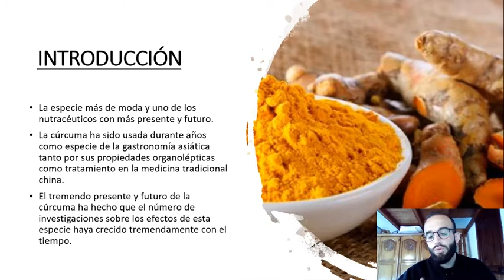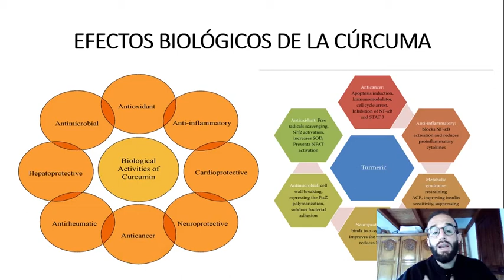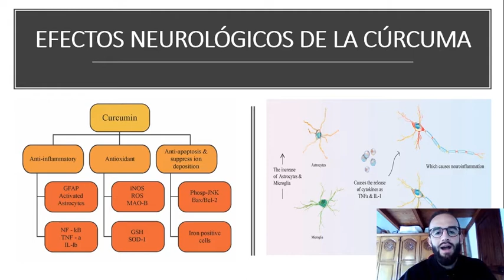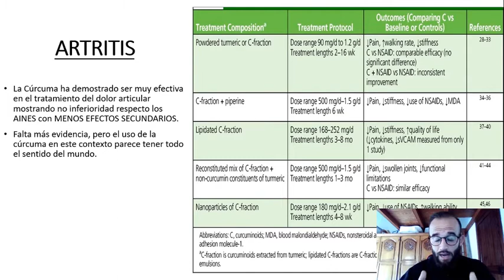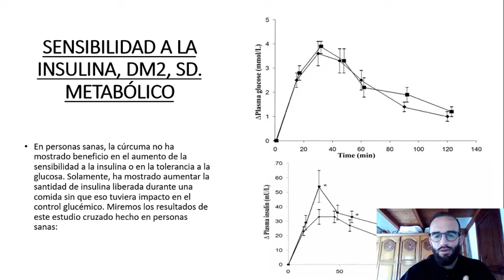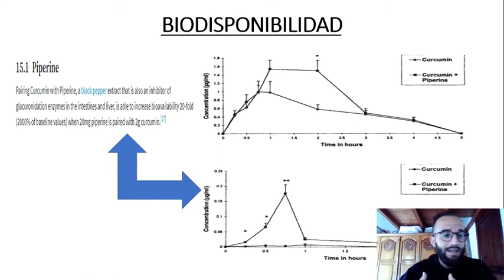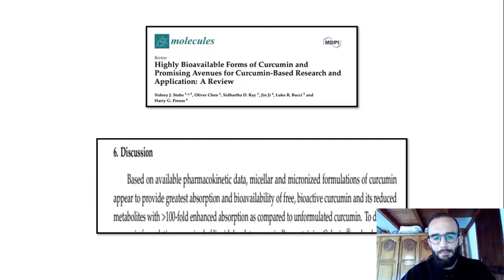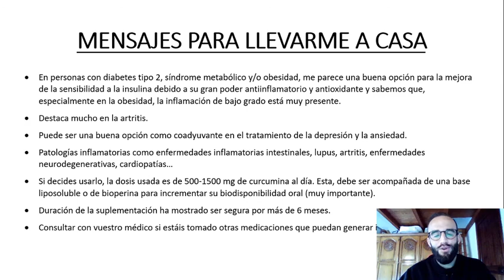CÚRCUMA Y CURCUMINA: ¿UN SUPLEMENTO ÚTIL?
LOS MEJORES SUPLEMENTOS DEL MERCADO (cod. ANTELM si quieres apoyarme)

Un poquito más de mi:
Soy Médico y R-1 Endocrino
Formulador de suplementos basados en ciencia para EMfit Nutrition (cod. Descuento ANTELM)
Soy Entrenador Personal Certificado por ANEF y co-CEO de FMSCOACHING.
Competí en Men's Phisyque